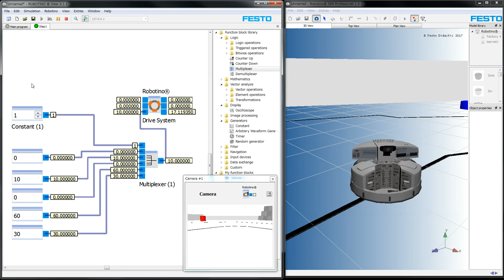Multiplexer RobotinoView3+RobotinoSIM Pro